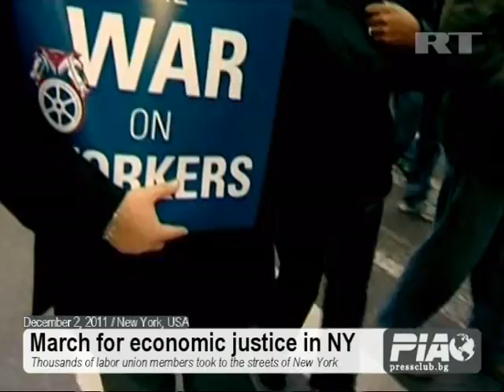02.12.2011 - Labor unions march for economic justice in New York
Thousands of labor union members took to the streets of New York on Thursday for a march against economic inequality.

The rally was organized by the New York City Central Labor Council, which called on everyone "who is frustrated and worried about the growing economic disparity in this country" to take to the streets.

Some 20,000 people took part in the march, demanding accountability from their elected officials. The demonstrators include teachers and electricity workers.

About 1,000 police officers patrolled the streets and three helicopters hovered over the crowd, but the march was held peacefully.

Protesters say the country faces an attack on the working class and that hard-working Americans are losing their jobs while the rich are getting richer.